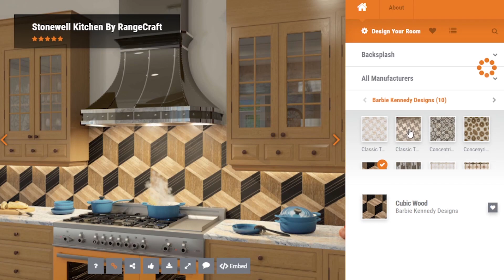Stonewell Kitchen Visualizer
RangeCraf created a simple and clean kitchen that we turned into a virtual room for you to experiment and customize to your heart's content.

Change everything from the hood, countertops, cabinets, backsplash, and stove color with different stone.

At Marble.com, our room visualizers are completely free to use. There is no sign-up, registration, or pay to use for our programs. Just click the link below and start designing.